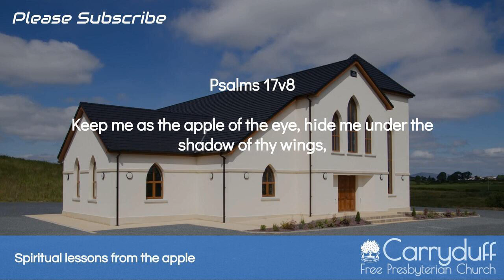Spiritual lessons from the apple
Keep me as the apple of the eye, hide me under the shadow of thy wings